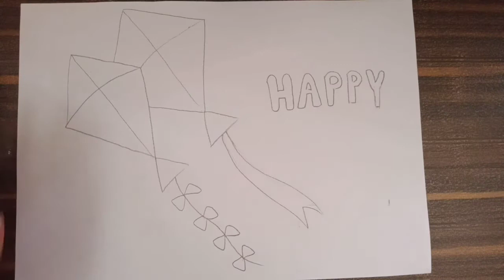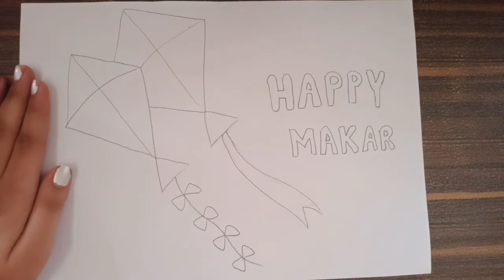How to draw Makar Sankranti drawing step by step// How to draw drawing of Makar Sankranti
Hi guys!! In today's drawing tutorial We will learn how to draw drawing of Makar Sankranti.
How to draw drawing of Makar Sankranti
Happy New year 💝
2021